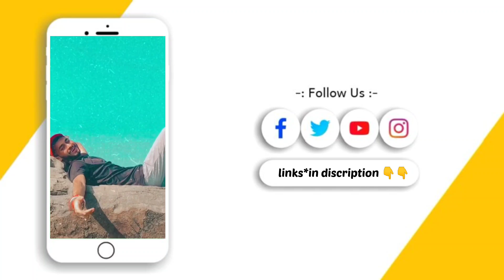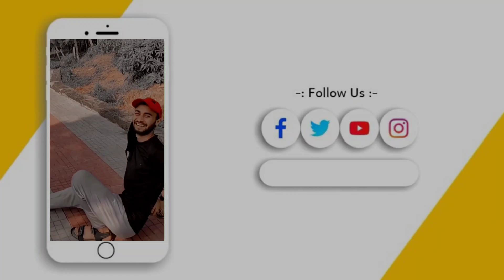Gangera hills 📍 ||GDC udhampur ||Jeevash Singh ✌✨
vlog-06
Hope you like the vlog ✌